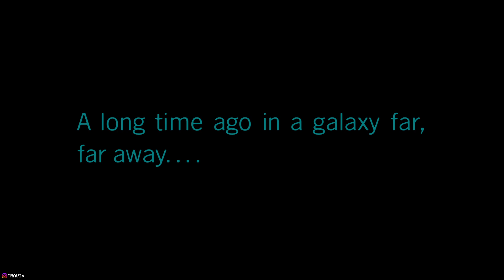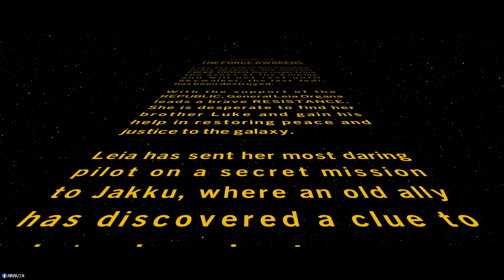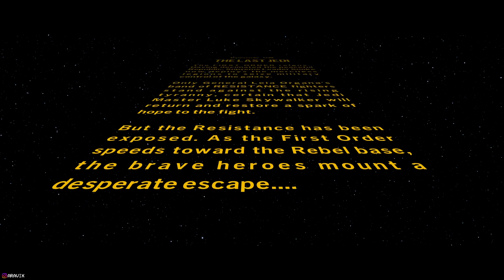LEGO Star Wars: The Skywalker Saga (Part 7)